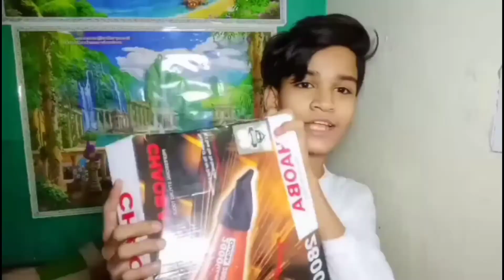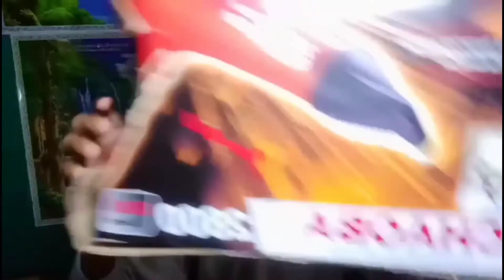BEST COMPANY HAIR DRYER UNDER 100 RUPEES😱chaoba hair dryer[prince blaster] prince blaster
so guys aap dekh rhe hai instresting channel prince blaster, jahan pr aapko asi trick milegi jo aapko boht jyada psnd aayegi

     so guys hmare channel prince blaster ko

About this video :
guys ish video me mane aapko dryer kr baare me full information di hai muje believe hai aapko y video achha lgaaa hogaa

        thanks